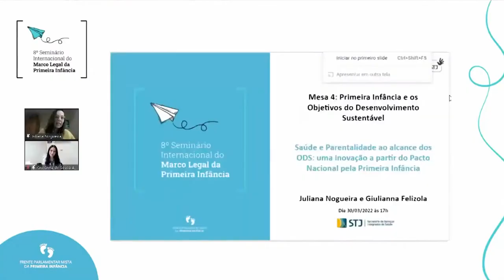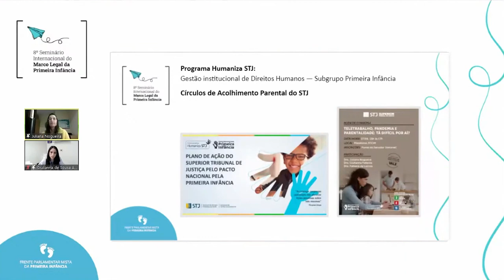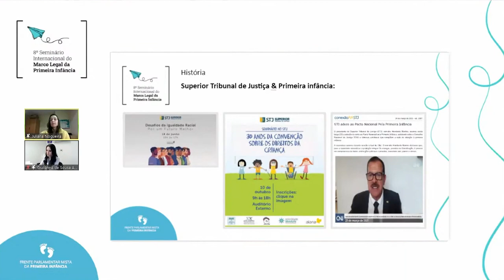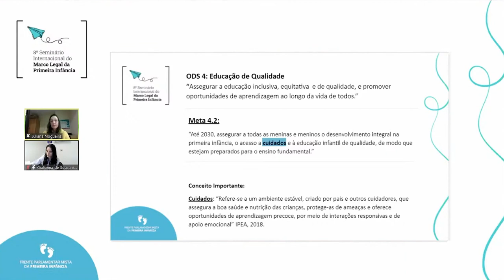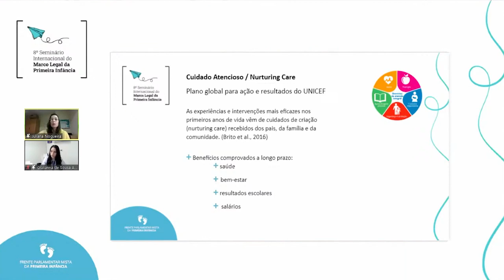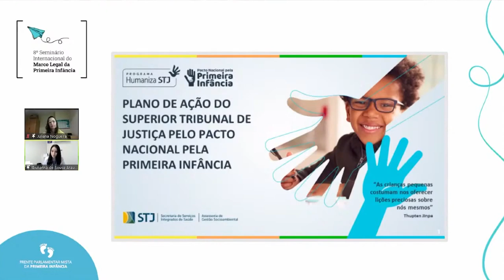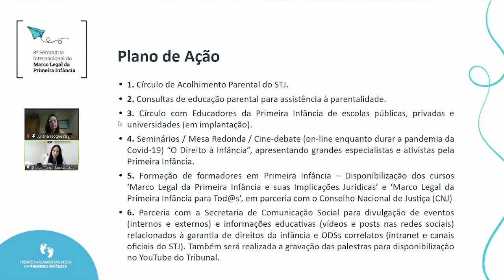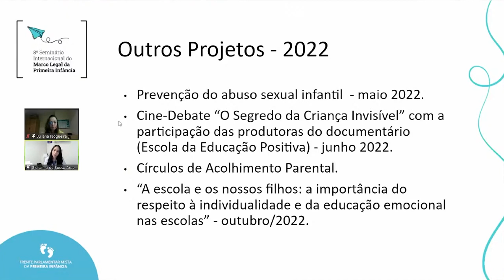8º Seminário Internacional do Marco Legal da Primeira Infância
O Brasil tem até 2030 para alcançar os 17 Objetivos de Desenvolvimento Sustentável (ODS) com os quais se comprometeu — incluindo a garantia dos direitos de crianças e adolescentes.

Debater a interface entre os ODS e a Primeira Infância foi um dos temas do 8º Seminário Internacional do Marco Legal da Primeira Infância, que ocorreu em 30 de março de 2022, no auditório Nereu Ramos na Câmara dos Deputados.

A Mesa 4 - Primeira Infância e os Objetivos do Desenvolvimento Sustentável - recebeu as Dras Juliana Nogueira, odontopediatra do STJ, e Dra Giulianna Felizola, pediatra do STJ, para apresentar o tema: “Saúde e Parentalidade ao alcance dos ODS: uma inovação a partir do pacto nacional pela primeira infância no STJ.”

Nesta apresentação foram feitas reflexões sobre como o desenvolvimento da primeira infância impacta direta ou indiretamente o alcance dos ODS e em seguida foi apresentado o Plano de Ação do STJ pelo Pacto Nacional pela Primeira Infância, cujo foco principal é a parentalidade. O projeto foi criado pelo Subgrupo da Primeira Infância do Programa Humaniza (programa de gestão institucional de direitos humanos do STJ).